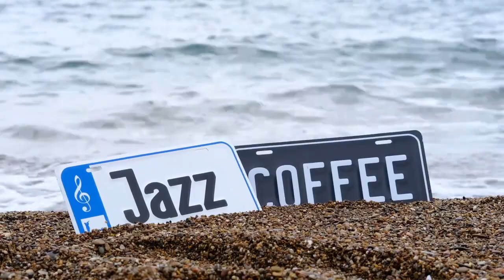Smooth Jazz Music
Smooth Jazz and House playlist to help with sleep, studying or just to relax and de-stress. 🎶 Jazz music can relax the body by activating your alpha brain waves, which help reduce anxiety and promote a calm mind. 🧘🏼‍♀️ Meditate 😴 Sleep ❣️ Stay healthy Our channel will upload new videos and music regularly with the best quality videos for sleep, relaxation, sounds of nature and healing.